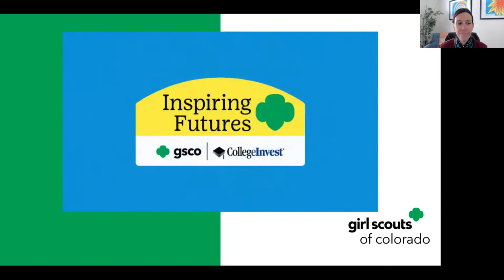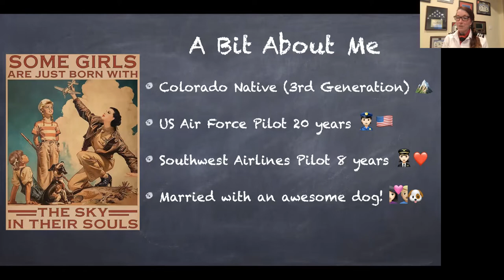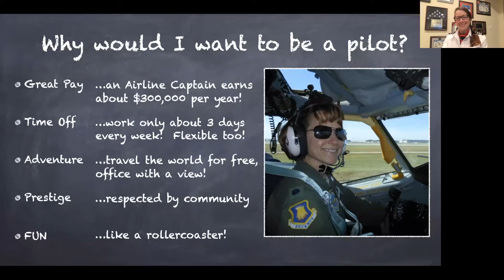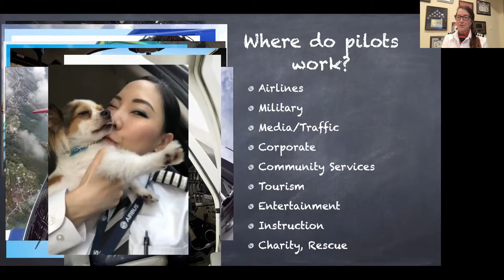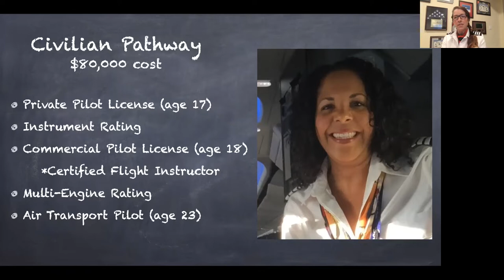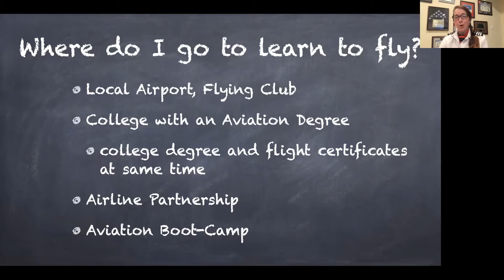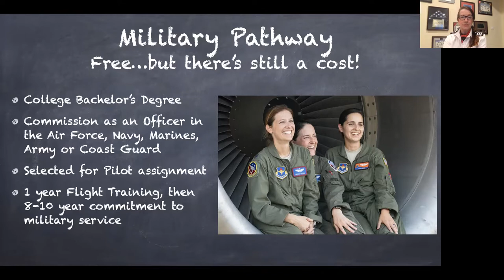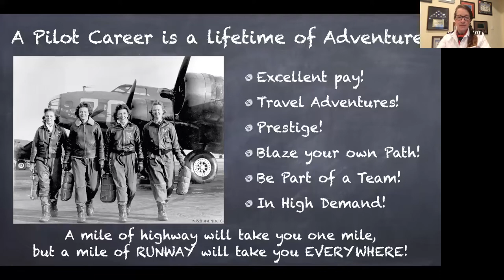Inspiring Futures: Pilot - STEM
They say a mile of runway can take you anywhere! Soaring above the clouds opens the way to adventures around the world!

As a pilot, you can stretch your horizons, experience new cultures, see history and make it possible for your passengers to have adventures of a lifetime! You can save people from disaster, deliver a new puppy to a loving home, and help newlyweds start their happily ever after!